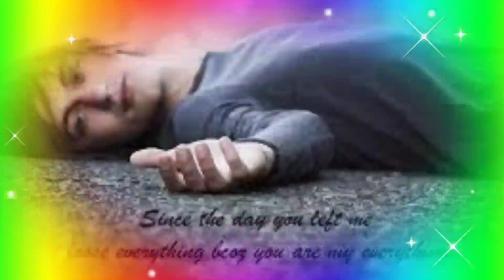Maa Ringtone Naat Sharif Ringtone Islamic Tone mp3 Sad tones New tone Qawwali ringtone love tune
Maa ey ni main kinu akhan naat Madina Jane, naat female ringtone, Arabic ringtone, arbi ringtone mobile ringtone love ringtone popular romantic ringtone, new naat ringtone, latest ringtone download mp3 ringtone,
naat ringtone zedgelove
naat ringtone
naat ringtone
naat ringtone
naat ringtone
naat ringtone
naat ringtone
r nait ne defaulter,
naat tone song,Qmriaz,
naat ne setting,
naat tone search,